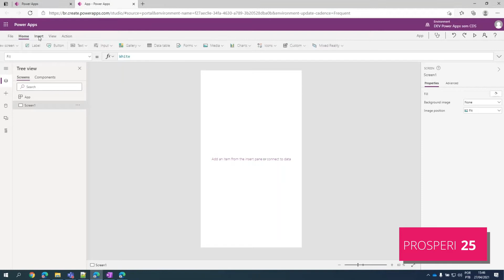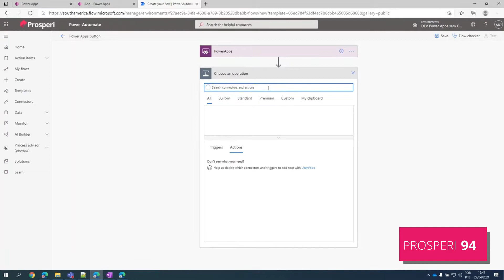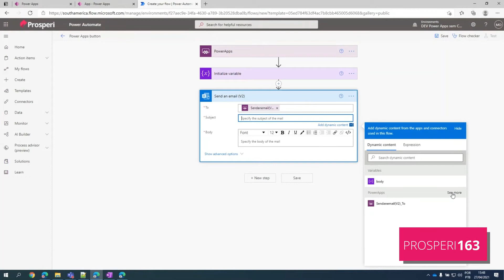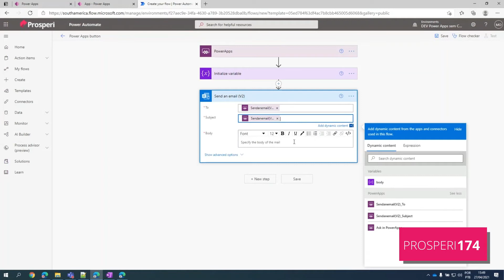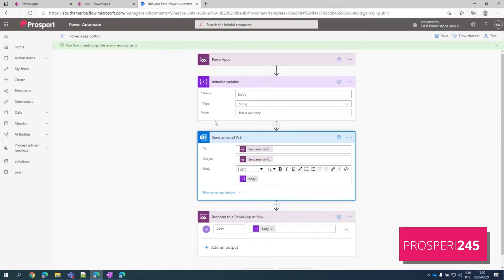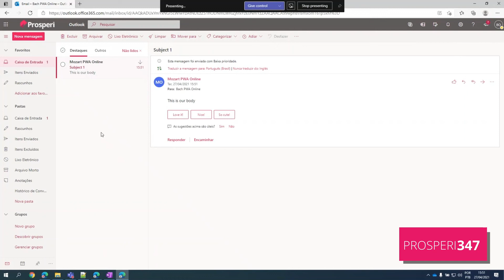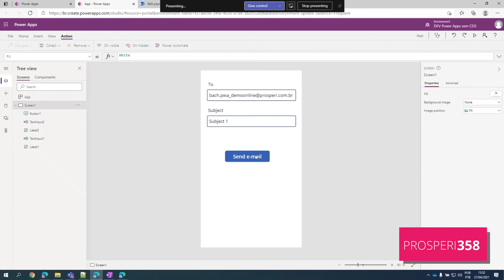Prosperi 365 - Calling a Power Automate flow from a Microsoft Power Apps App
This video explains how to call a Power Automate flow from Power Apps, how to pass parameters, run the flows, and how to receive the outputs from Power Automate.

Prosperi 365 is a series of short, informative videos about various Microsoft 365 tools and programs aimed to be under 365 seconds (although we may go a little over to make sure you get the best info).